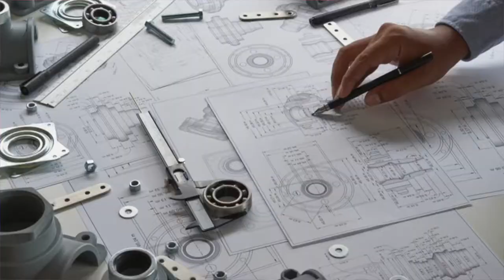College Q&A | Robert Morris University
(be) ABSTRACT:
to not copy or mimic something but to be different

romans 12:2❤️‍🔥
"and be not conformed to the things of this world but be transformed by the renewing of your mind"

t i m e  s t a m p s:
00:00 intro
00:54 where i go to school
01:05 why did you choose this school?
01:32 are you happy here?
01:58 #1 complaint about your school?
02:52 how accessible are admins, financial advisors etc.?
03:54 what majors are popular?
03:58 what departments/ programs have the best reputation?
04:22 favorite class?
04:55 are the professors good teachers?
05:34 are your classes lecture or discussion based?
06:24 how much reading and writing is required in courses?
06:50 how much collaborative work?
07:27 are you satisfied with the academic advising
08:03 how big are the classes?
08:30 is it popular to study abroad?
09:08  what is is like to be a first year student?
09:43 how much time do students spend studying per week?
10:30 what do you do when you're not in class?
11:15 what do college students do on the weekends?
11:38 things to do in your hometown?
13:04 how is the food?
13:22 favorite place on campus?
13:41 is it easy to get around campus?
14:04 are sports popular?
14:24 is there a lot of school spirit?
14:39 are internships available?
15:12 is this a party school?
15:32 are the students friendly?
15:59 diversity?
16:33 how are the dorms?
17:18 do lots of students belong to fraternity or sororities?
17:44 outro
Music in this video
Listen ad-free with YouTube Premium
Song
Life's Incredible Again (From "The Incredibles" / Score)
Artist
Michael Giacchino
Writers
Michael Giacchino
UMG (on behalf of Walt Disney Records); AMRA, LatinAutorPerf, CMRRA, LatinAutor - UMPG, Walt Disney Music Company (Publishing), UMPI, UNIAO BRASILEIRA DE EDITORAS DE MUSICA - UBEM, and 8 Music Rights Societies

Song
Building a Ladder
Artist
Hiatus Kaiyote
SME (on behalf of Flying Buddha/Sony Masterworks); BMI - Broadcast Music Inc., Sony ATV Publishing, ООО С.Б.А. Мьюзик Паблишинг/S.B.A.Music Publishing LTD, LatinAutor, UNIAO BRASILEIRA DE EDITORAS DE MUSICA - UBEM, CMRRA, LatinAutorPerf, Warner Chappell, LatinAutor - Warner Chappell, and 10 Music Rights Societies